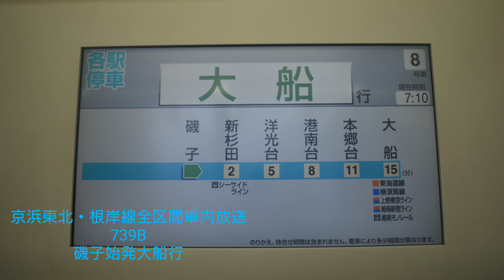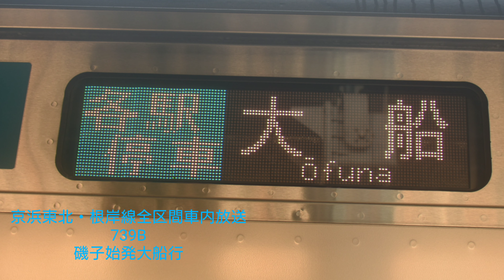京浜東北・根岸線全区間車内放送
739B

磯子始発大船行